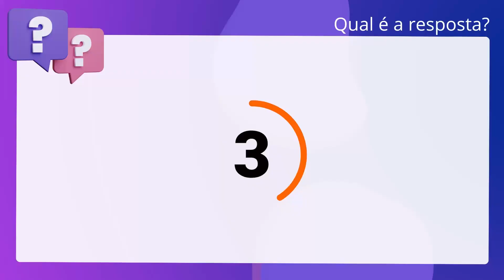QScon Direito: [Art. 617, § 3º, DE-RO] Decorando a Lei Seca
Art. 617, § 3º, DERO | Decorando a Lei Seca

De acordo com as Diretrizes Extrajudiciais, o Plantão de óbito será efetivado. pelo registrador em todos os dias da semana, devendo ser afixado na porta da. serventia aviso sobre a obrigatoriedade do plantão, o número do celular e local. onde poderá ser encontrado o responsável para pronta lavratura do óbito.

Gabarito: Verdadeiro